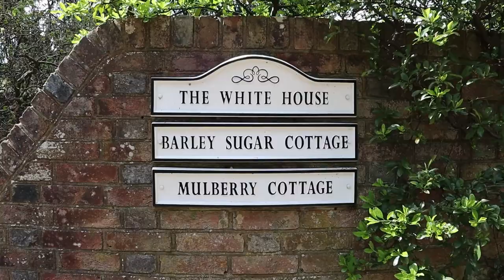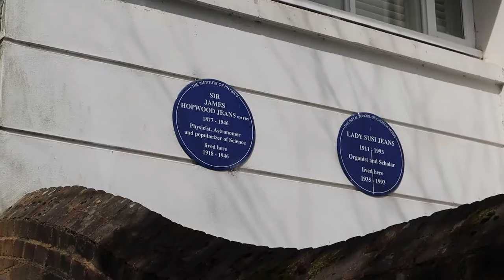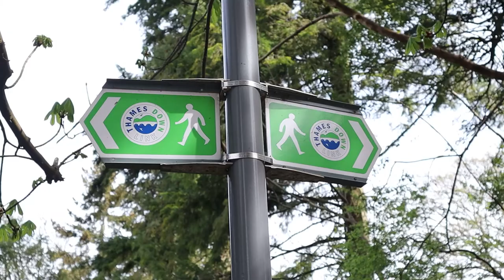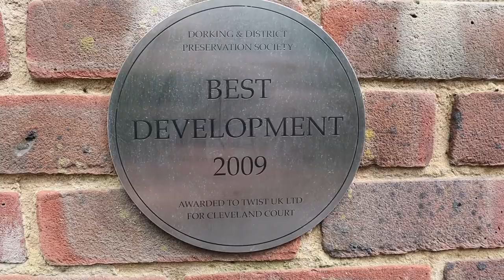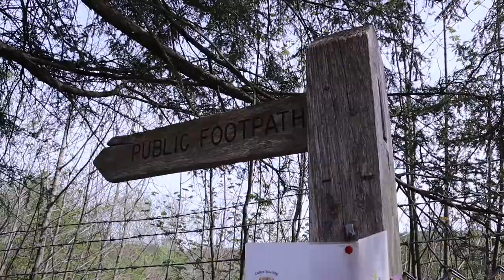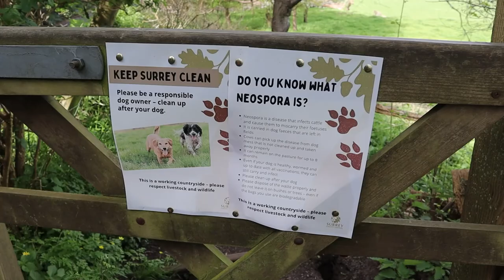A Quick Look Around WESTHUMBLE | Surrey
It’s Easter Sunday and I’m on the way back from visiting Leith Hill Place (subject of the previous Video), so I stop off for an impromptu return visit to the Village of Westhumble.near Box Hill. I didn’t visit the Ruined Chapel this time and other Vlogs from there are linked below.

Recorded: Sunday 17th April 2022

MY OTHER VIDEO CHANNELS:
AMAZON PRIME VIDEO:
‘Spiral Paranormal’ on Amazon Prime Video:
EQUIPMENT:
Camera: Canon E0S M50
Camera: GoPro HERO8 Black:
MICROPHONE:
RØDE Video Mic GO